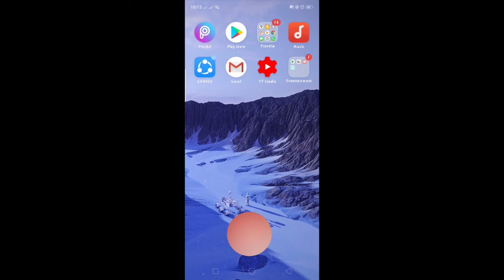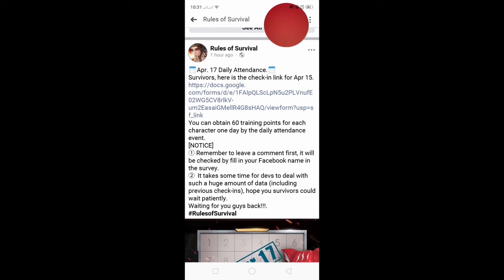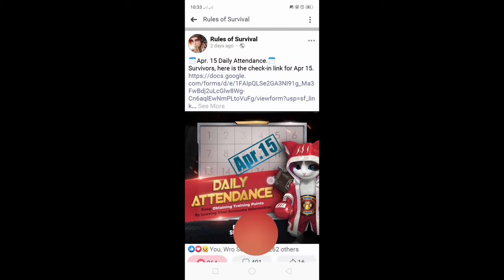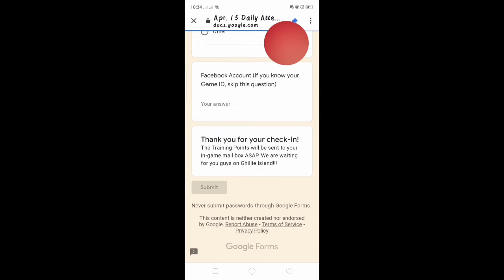How to Register every day Attendance to get +60 Training Points a day (RosTips)Mobile Tutorial 2020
guyz Share ko sa inyo Kung paano makakuha ng +60 Training points dahil sa lockdown binuo to ng Rules of Survival para ma continue parin ang Training points niyo dahil unfair kasi sa iba na sila nakapag patuloy sa
 mission eh ikaw na apektado ay may chance pang maipatuloy ang Training mission mo sa Rules of Survival every day kahit Hindi ka nag lalaro panoorin ang video na to at wag kalimutang mag Like,comment,share,Subscribe...

Comment lang po sa mga Hindi naka intindi ready to advice.♥️

              :Perning Gaming